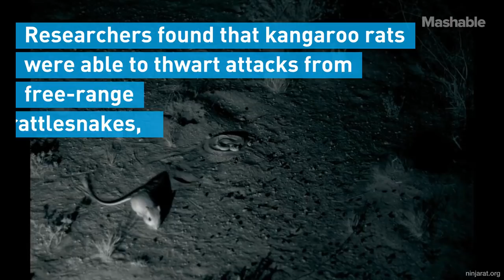Kangaroo Rat Kicks Rattlesnake Mid-Air Ninja Style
This video captured by researchers shows a kangaroo rat ninja kicking a snake in slow motion. High-speed cameras were used to record this captivating footage of the rodent and its predator.